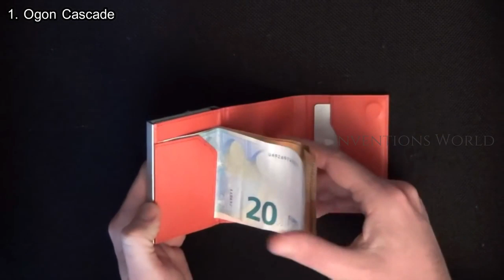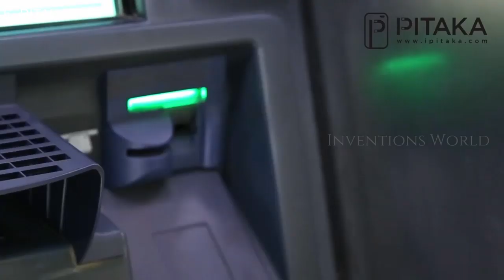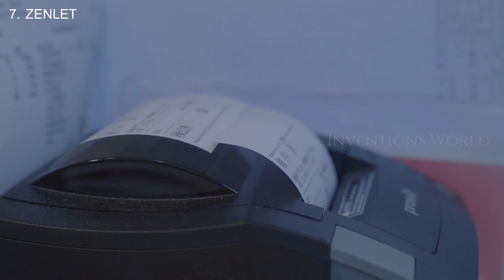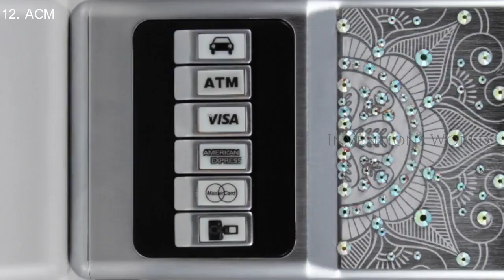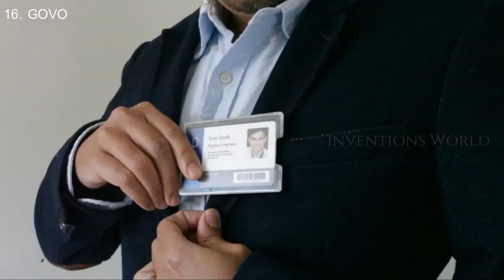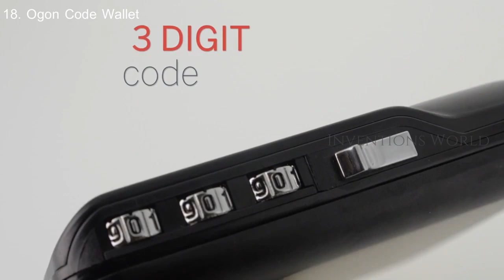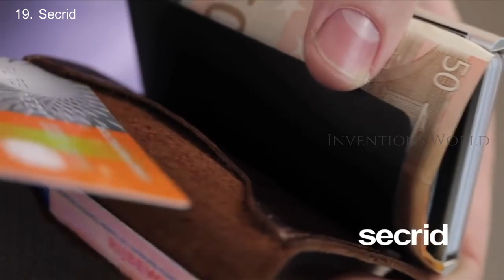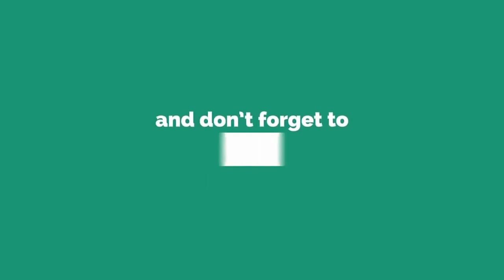20 Slim Wallets + RFID Wallets You Can Buy Right Now On Amazon.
20 Slim Wallets + RFID  Wallets You Can Buy On Amazon right now.

1. Ogon Cascade Card Case Wallet

Ogon Store on Amazon

2. Distil Union - Minimalist Leather Slim Bifold Wallets with Money Clip, Credit Card Holder

3. Ekster Parliament Slim Leather Wallet- RFID Blocking- Quick Card Access

4. TRU VIRTU

5. Dango M2 Maverick Wallet - Nickel-Plated CNC-Machined Aluminum, RFID Blocking, Made in USA

Dango Store ON Amazon

6. PITAKA Minimalist Carbon Magnetic Modular Card Holder Slim Rfid Blocking Wallet

7. ZENLET The Ingenious Wallet

8. Vaultskin Chelsea ultra-slim leather card-protecting RFID wallet

WALLETS Store BY VAULTSKIN

9. Trayvax Contour Minimalist Wallet

10. Fantom Wallet - Black Aluminum

11. Jaimie Jacobs
Magic Wallet Flap Boy Slim Front Pocket Jaimie Jacobs RFID

12. ACM Wallet Credit Card Holder - Front Pocket Organizer

13. TRAVANDO Slim Wallet with Money Clip "RIO" RFID Blocking Wallet | Credit Card Holder | Travel Wallet | Minimalist Mini Wallet Bifold for Men with Gift Box

14. Lefada Us Leather RFID Minimalist Wallet - Wallets for Men with Slim Pop-up Card Holder

15. Dango M1 Maverick Wallet

16. GOVO Badge Holder & Wallet

17. Royce Leather Men's Freedom Wallet

18. Ogon Mini Safe Code Wallet

19. Secrid Men Mini Wallet

20. Keplero Wallet